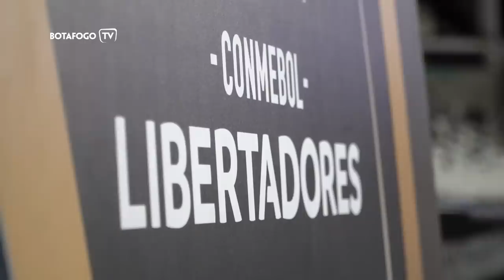Bastidores | Botafogo 6x0 Aurora | CONMEBOL LIBERTADORES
Bastidores de classificação no AR!

Glorioso goleia no Nilton Santos e garante a vaga para a próxima vaga da Conmebol Libertadores

Com o placar agregado de 7x1, o Botafogo elimina o Aurora com 4 gols de Júnior Santos, um de Tiquinho Soares e outro de Savarino na noite desta quarta-feira (28), no Estádio Nilton Santos. O próximo adversário do alvinegro na competição é o Bragantino.

Imagens: Romulo Miranda e Sandro Marinho (Jamal)
Edição: Romulo Miranda e Sandro Marinho (Jamal)